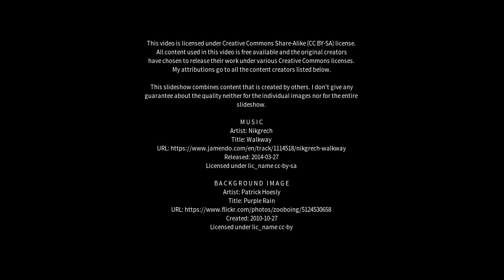Best places to visit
Best places to visit - Heiyan (China) Best places to visit - Slideshows from all over the world - City trips, nature pictures, etc.